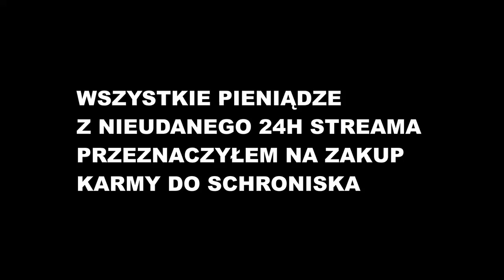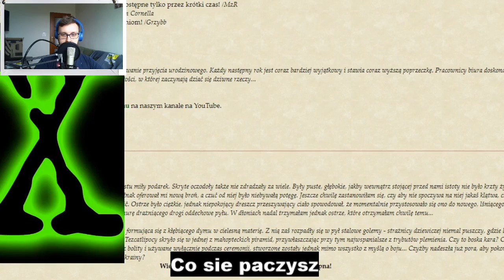Margonem - Herosi i E2 - W KOŃCU ZDOBYLIŚMY LEGENDĘ Z...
Zapraszam na TS Margonem: ts.margonem.pl!